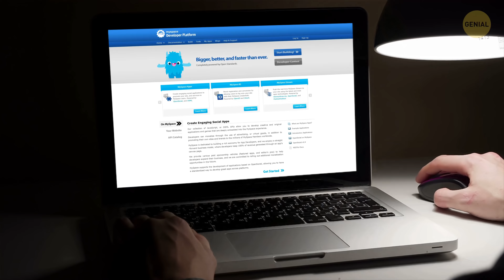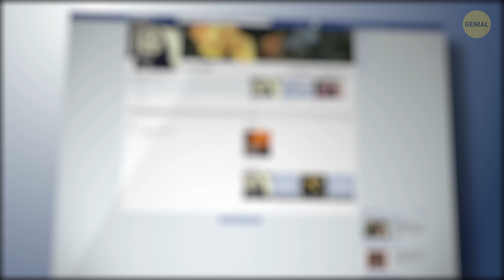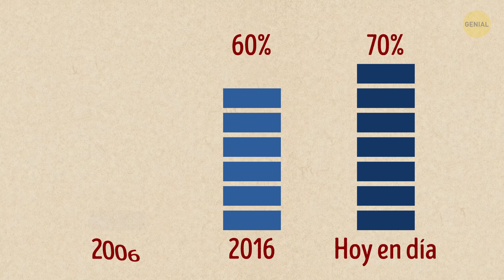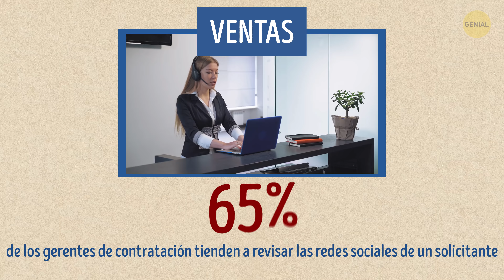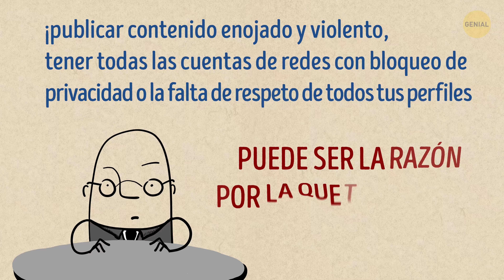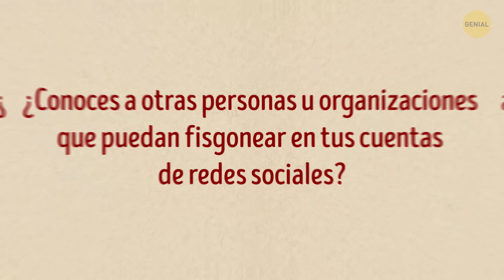Doctor revisa el Facebook de sus pacientes antes de llamar a sus padres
Los sitios como Facebook, Twitter o Instagram están diseñados para conectar a las personas con sus familiares y amigos. Estás ahí para socializar, ¿verdad? Pero lo creas o no, tus perfiles pueden atraer a algunos visitantes bastante inesperados...

Tomemos, por ejemplo, al médico de la sala de emergencias, el Dr. Louis Profeta. En su reciente publicación en LinkedIn, explicó por qué revisa las páginas de Facebook de sus pacientes. No todos y cada uno de ellos, sino solo de aquellos que, no lograron llegar a la sala de emergencias. El Dr. Profeta lo hace antes de informar a sus familiares de su fallecimiento... En este video, te diremos por qué lo hace. También sabrás quién más probablemente se asomará a tu perfil.

MARCAS DE TIEMPO:

Por qué el Dr. Profeta revisa las páginas de Facebook de sus pacientes 0:25

Propietarios potenciales 2:44

Empleadores potenciales 3:58

Algunas estadísticas 5:18

Por qué las embajadas podrían visitar tus cuentas de redes sociales 6:23

RESUMEN:

- El Dr. Profeta busca a sus pacientes fallecidos en las redes sociales para poder retener su humanidad y comprender que aquellos que fallecieron fueron personas con sus propios sueños, pasatiempos, planes, familiares y amigos. El médico está seguro de que al menos se lo debe a los familiares y seres queridos a quienes está a punto de transmitirles el peor mensaje.

- Inicialmente, los bancos tenían curiosidad por su trabajo, ingresos y gastos típicos. ¡Pero hoy en día, incluso miran sus listas de amigos! Al parecer, en los círculos particulares, los expertos creen que sus hábitos y rasgos de personalidad son tan cruciales como el tamaño de sus ingresos cuando una decisión de préstamo está en juego.

Al revisar tus cuentas, pueden verte cuando estás desprevenido.

Ese es un aumento importante del 60 % con respecto al 2016.

En ventas, las cifras se acercan al 65 %. Alrededor del 59 % de los empleadores que trabajan en el comercio minorista y el 56 % de los que se ocupan de la manufactura visitan las cuentas de redes sociales de los candidatos.

De esta manera, pueden identificar a individuos con comportamientos o puntos de vista sobre la vida inapropiados.